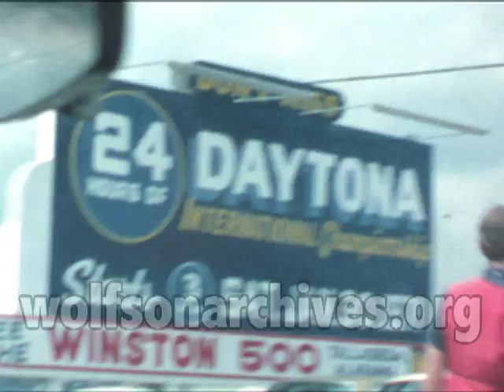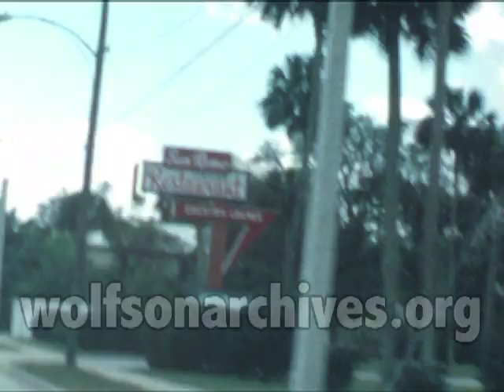Home Movie Day 2019 Online: Bike Week at Daytona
We had so much fun with our "Home Movie Day: The 70s In Super8" clips that we thought we'd share them on the web.

This clip from the early 1970s captures Bike Week in  Daytona Beach.

This clip is derived from news film in the Ball Family Home Movie Collection. Accession number WC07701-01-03.